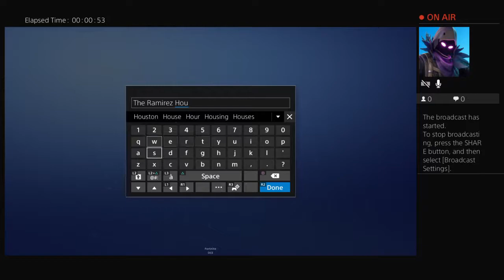SAVE THE WORLD